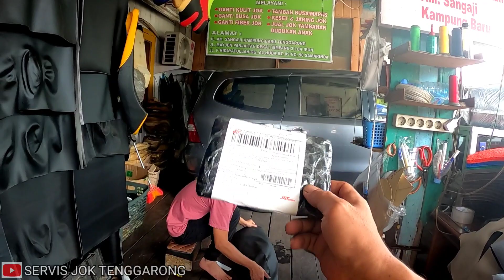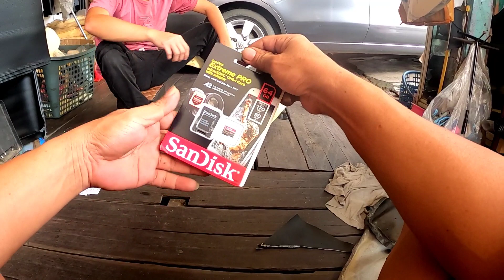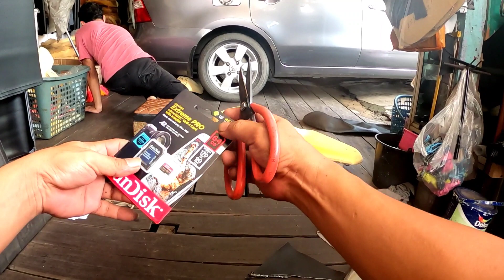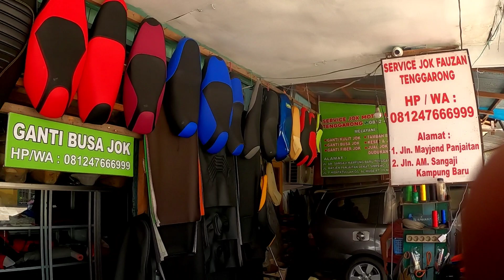pemasangan mbtech carera hari ini terjual 2 lembar alhamdulillah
Assalamualaikum warahmatullahi wabarakatuh hari ini agak keterlambatan ngupload sebab awalnya hanya satu jok tiba-tiba datanglah dua buah motor lagi mangkanya langsung saya ambil kamera dan saya upload dan Hari ini pemasangan bahan Carrera terjual 2 lembar dengan harga Rp200.000 lembar Alhamdulillah dan saya amboksing juga memory Sandisk 64GB untuk mendukung video ngeblok saya untuk servis jok dan motovlog juga Karena saya mempunyai 2 bengkel jadi mondar-mandir menggunakan GoPro atau Action Cam semoga video ini bermanfaat untuk kita semua Saya ucapkan Assalamualaikum warahmatullahi wabarakatuh